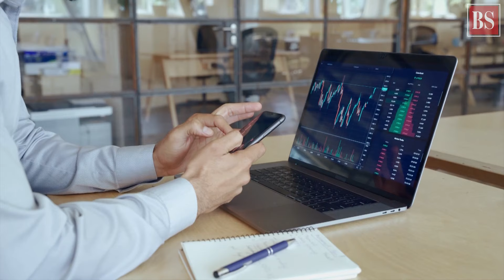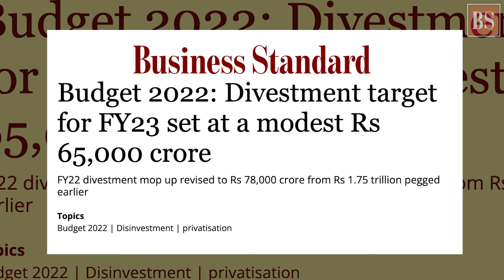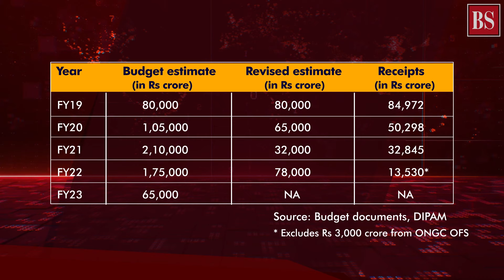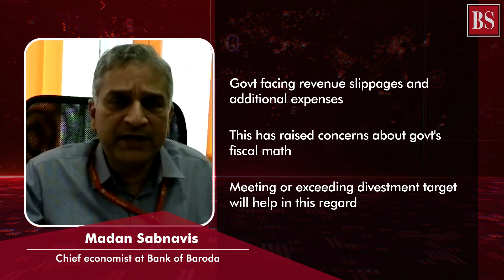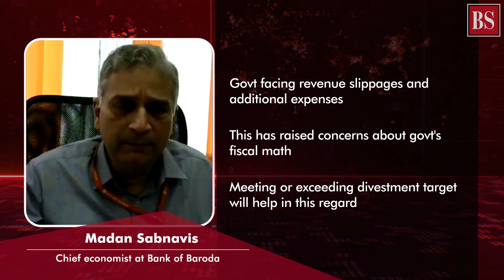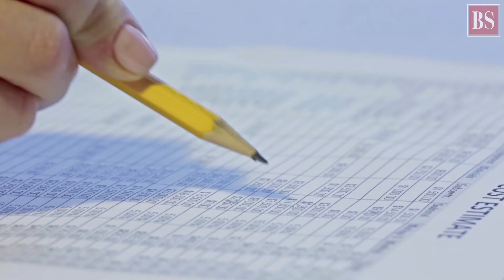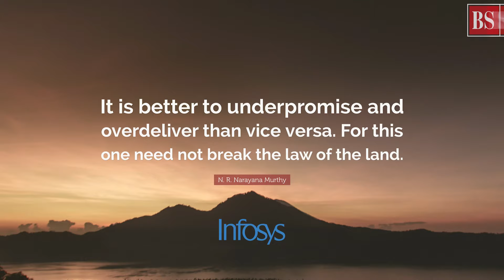How close is the govt to its divestment target for FY23?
After missing disinvestment target for three years, will the govt be able to nail it this financial year? How are things progressing for the Centre’s divestment and privatisation plans? Let’s find out